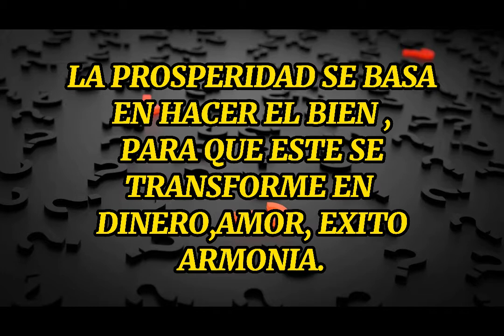TODO ES KARMA😍..LEE ES MUY BONITA REFLEXION ,😍😍😍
Reflexiones para que el dinero y la fortuna fluyan de la mano de Dios